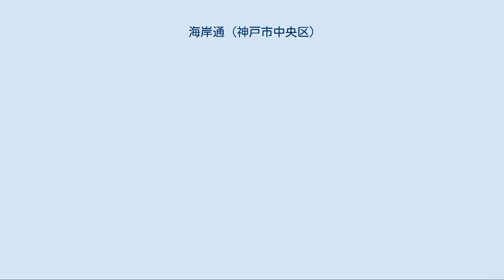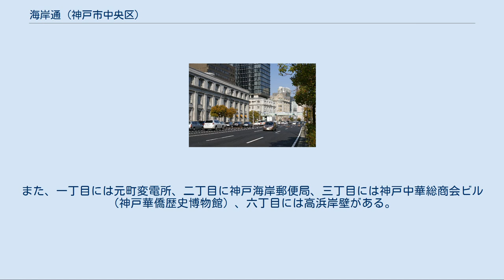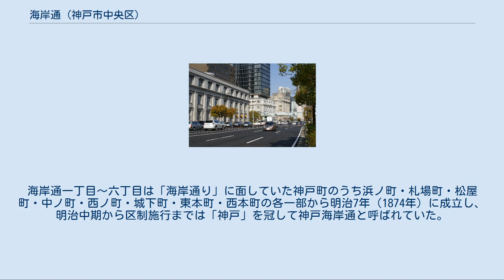海岸通 (神戸市中央区)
日本 」 兵庫県 」 神戸市 」 中央区 」 海岸通 メリケン波止場跡から。
右奥は旧居留地。
 海岸通（かいがんどおり）は兵庫県神戸市中央区にある2つの町名で、両者は地理的には連続している。
現行行政地名は海岸通及び海岸通一丁目から六丁目。
郵便番号はともに650-0024。
 旧居留地の南端にある住居表示未実施の（居留地の他の町々と地番を共有する）海岸通と、その西に延びる海岸通一丁目～六丁目とが存在する。
南は国道2号でその上を阪神高速3号神戸線が走る。
 共に商業地域で前者は事務所ビルが建ち並び、後者は事務所ビル・倉庫が建ち並ぶ。
神戸で文脈なく「海岸通」と言った場合には後者（あるいは両者の南側を走る国道2号の通称「海岸通り」）を指し、前者は、まず旧居留地として見られその中の海岸通として見られる向きがある。
 旧居留地の方は、北は西から順に西町・明石町・播磨町・浪花町・京町・江戸町・伊藤町・東町、東は加納町、南は東から順に新港町と波止場町に接しており、西には海岸通一丁目～六丁目が続く。
 海岸通一丁目～六丁目は東西に細長く東端が一丁目で西端が六丁目だが、六丁目3番が弁天町六丁目によって他から分断され飛地となっている。
南は波止場町、六丁目2番と3番の間に弁天町が挟まり、飛地の南西が東川崎町、北東から北にかけてが栄町通。
 旧居留地の方は居留地時代外国商館が建ち並んでいたのが、神戸港の発展で海運会社・商社などが進出した。
 居留地側には神戸地方合同庁舎（兵庫行政評価事務所・神戸財務事務所・大阪入国管理局神戸支局・近畿地方整備局港湾空港部・兵庫農政事務所など）・NTTネットワークセンター・新明海ビル・県農業会館があり、三井商船ビル・神港ビル・チャータードビルなどの近代建築が残る。
また、一丁目には元町変電所、二丁目に神戸海岸郵便局、三丁目には神戸中華総商会ビル（神戸華僑歴史博物館）、六丁目には高浜岸壁がある。
  メリケン波止場前 1872年 明治4年（1871年）、宇治川～鯉川間に道路が完成し、海岸に面していた事から「海岸通り」と名づけられた。
また、明治5年（1872年）、神戸外国人居留地内の東西5本南北8本の道路のうち、幅10m・長さ401.4mの最南端の東西通が「海岸通」と名づけられた。
海岸通一丁目～六丁目は「海岸通り」に面していた神戸町のうち浜ノ町・札場町・松屋町・中ノ町・西ノ町・城下町・東本町・西本町の各一部から明治7年（1874年）に成立し、明治中期から区制施行までは「神戸」を冠して神戸海岸通と呼ばれていた。
昭和初期の1930年代になると、海に面して神戸郵船ビル以東、香港上海銀行、海岸ビル、商船三井ビル、オリエンタルホテル、神港ビル、チャータード銀行といった石造建築が連続する洗練された都市景観を形成していた。
 双方とも初め神戸市、昭和6年（1931年）から神戸市神戸区、昭和55年（1980年）から中央区の所属。
 明治40年頃（大きなビルは3代目オリエンタルホテル建物）